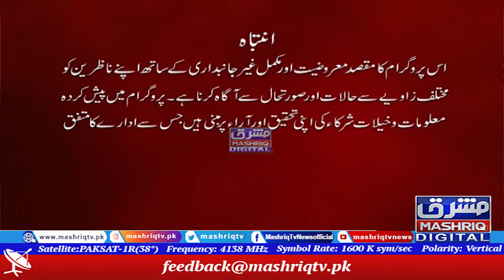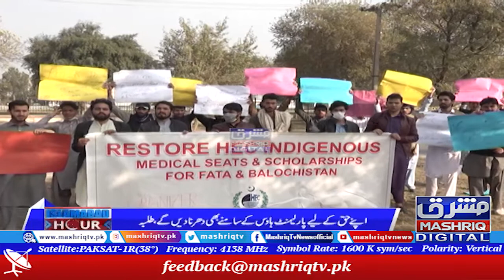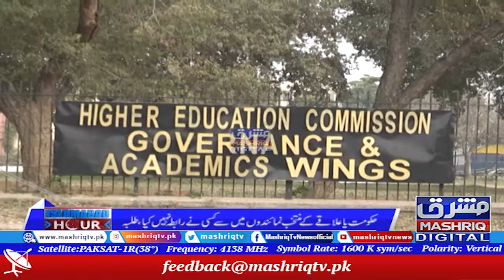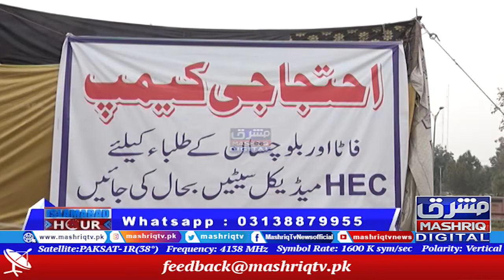Islamabad Hour | 26th-December-2021 | Mashriq TV